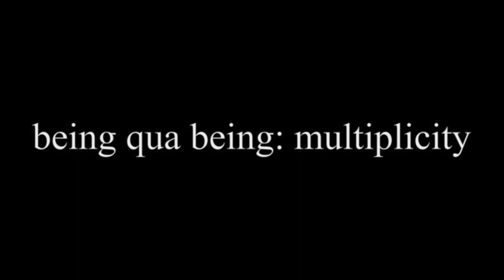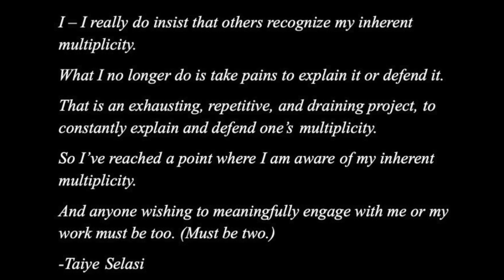being qua being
A short video about multiplicity, gender identity, and growing pains. about being and growing into yourself. (this is a personal story/video i created for a class, it is not an educational video on Aristotles definition for "being qua being")